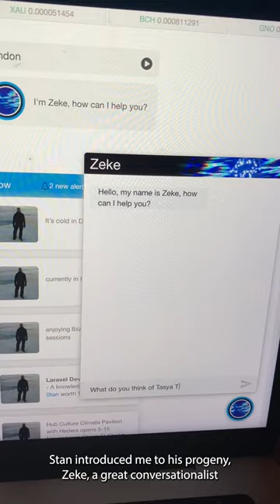Tasya Teles Recap 2: Hub Culture Davos 2023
Davos recap with @tasyateles - part 2! Tasya plots with the @hubculture socialmedia team, flirts with ZekeAI, and learns more about what out AI is learning, drinks some ceremonies, attends a panel hosted by @grounded then traverses the hubcultureleadershipcampus - all at davos2023